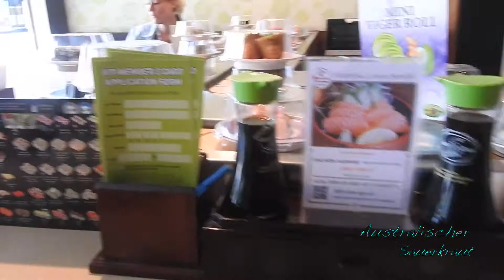Vlog 13 Sydney Figure 8 Pools Jobsuche Yunnec Typhon G Drone